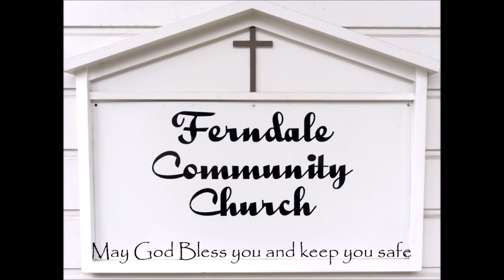The Gift of Faith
Church Elder Dan Tubbs, Jr. celebrates the second Sunday of Advent, gives a message on Faith, and then Communion.